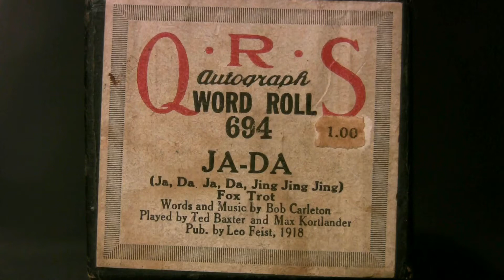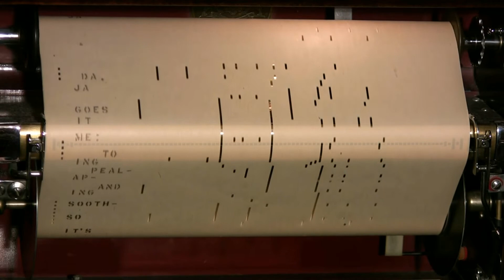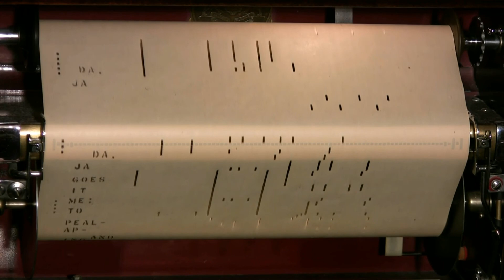Ja-Da - Kortlander - Ampico Lexington 88n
Played by Baxter & Kortlander (Kortlander) QRS # 694  Pub.1918  (Bob Carleton)   (Ja-Da,Ja-Da, Jing, Jing, Jing)